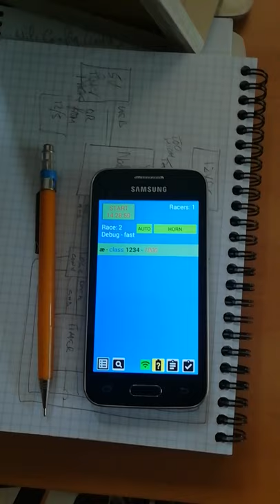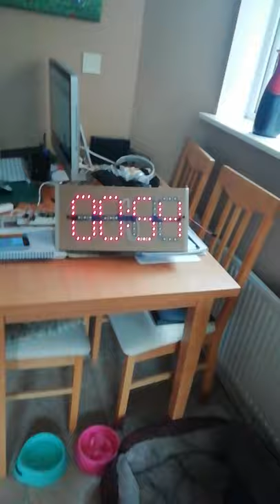DSRC NodeMCU timer display test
Short test of DSRC external device code which can drive 4 relays (i.e. horn plus 3 lights), and a four digit timer display (NeoPixel style strip).
The code assumes you using a device that has at 5 output pins.
In this test, I've used a NodeMCU as they are cheap, but as they have 3v3 logic, I needed a logic level convertor (5v to/from 3v3) to drive the NeoPixel strip. I haven't tried a relay unit yet, but I'm guessing logic level conversion may well be need for those outputs also.